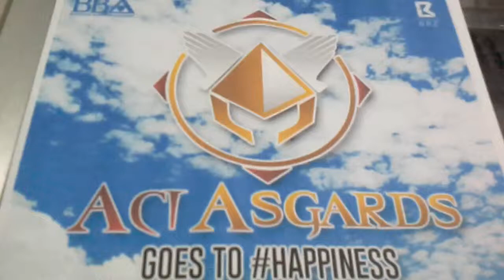Purchase 7 Account @ BCO CALAMBA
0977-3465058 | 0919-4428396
ADD: FB.com/lincoln.eguaras
LIKE: FB.com/lincoln.tycoon.officialpage